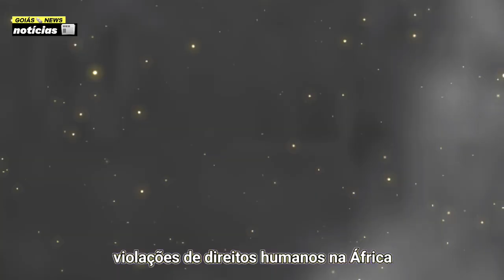Hitler se tornou um líder carismático que ascendeu ao poder na Alemanha durante a década de 1930,